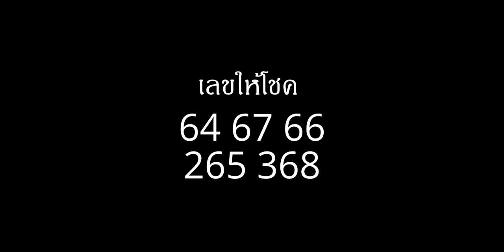ฝันว่าเห็นท้องฟ้าครึ้ม ฝนครึ้ม หมายถึงอะไร (เลขเด็ด)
ฝันว่าเห็นท้องฟ้าครึ้ม ฝนมีเมฆดำ แต่ไม่มีฝนตกลงมา ทำนายฝันว่าจะได้รับข่าวดี หรือข่าวจากญาติมิตรทางไกล